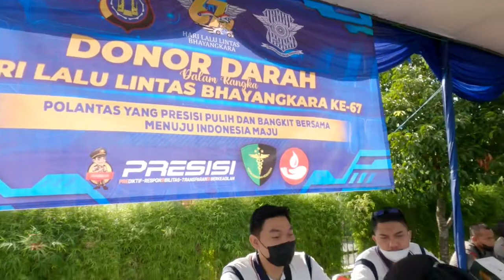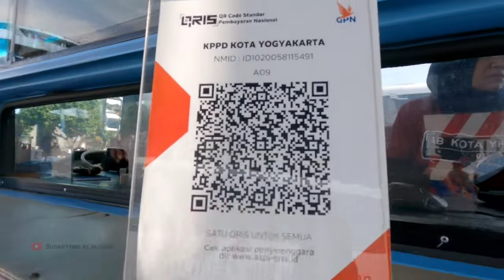Seru !! Senam Sehat Hari Lalu Lintas Stadion Maguwoharjo Sleman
Senam sehat Hari Lalu Lintas digelar Polda DIY di stadion Maguwoharjo Depok Sleman Yogyakarta bersamaan Sunday Morning 18 September 2022#senamsehat